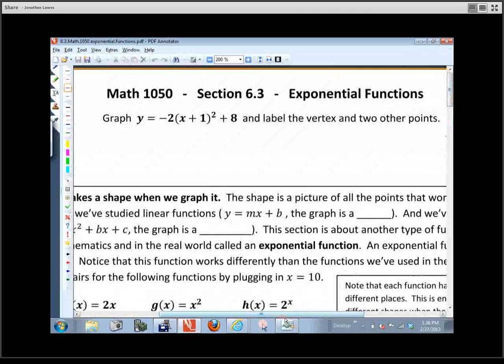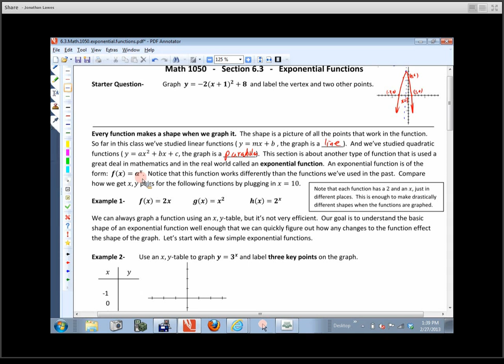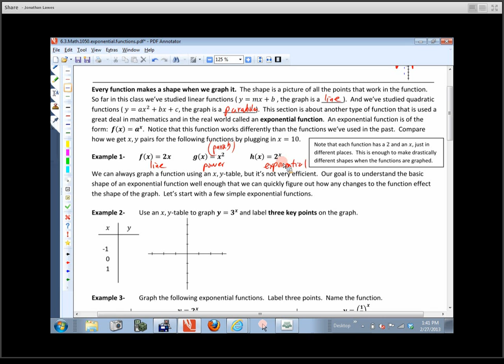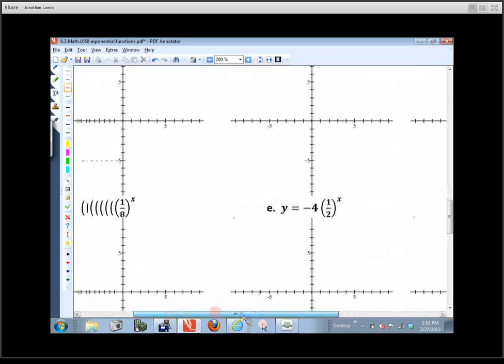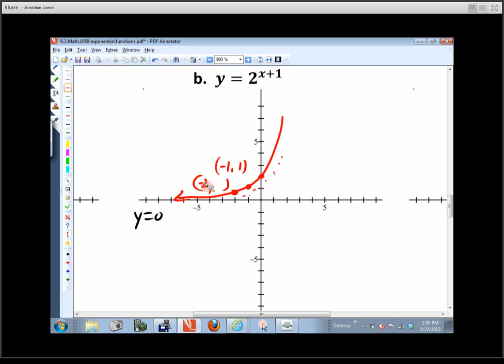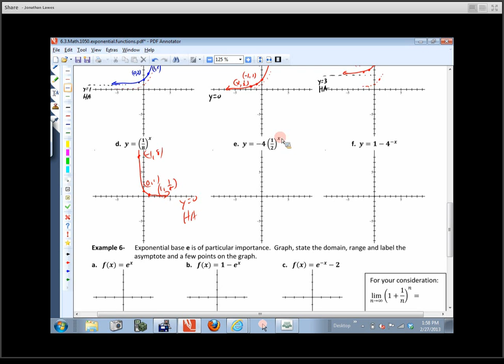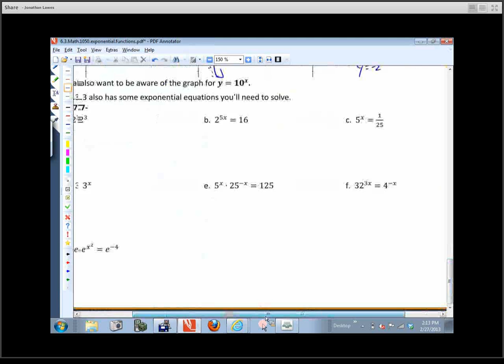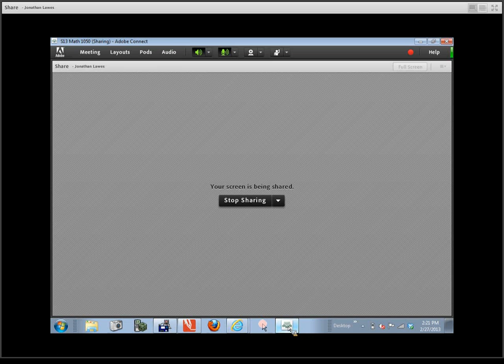Math 1050 Sec. 6.3 - Exponential Functions